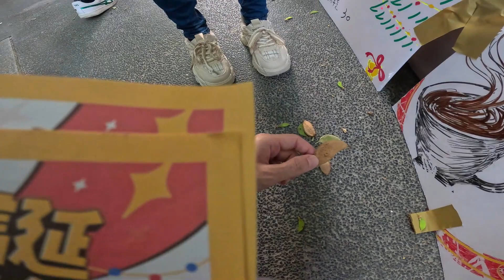[生活紀錄] Merry Christmas! 🎅🤶Vlog 2023 跟陶子姊過聖誕🎄in台中💡Gopro11測試 原畫質原音 4k(壓1080) 30fps#日常#cc字幕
00:00 跟陶子姊過聖誕2023台中
00:03 gopro11 vlog 測試
00:10 勤美綠園道
02:54 一中街 (超可愛揮手小弟)
04:46 柳川綠川分不清(命名的人站出來)
05:59 看人還是看水舞(gopro11夜間拍攝較無力)
07:50 喇叭哥 (台灣人要有品)
08:30 辦護照 (網路預約抽號碼後再等半小時以上。台灣辦事處效率)
09:41 審計新村 (end)

歡迎光臨！這是大腸麵線患者Micky的個人頻道(與五百壯士們)。(&Liquor)
在雜談人生的部分，有個人獨斷的價值觀，生活紀錄，心得分享及時事探討。
不時也有一些發酒瘋般的搞笑內容，以及各種屬於台灣生活紀錄的碎片🇹🇼
最後，與AI相關的MA100，是頻道最新長期企劃！即將完結，敬請收看～